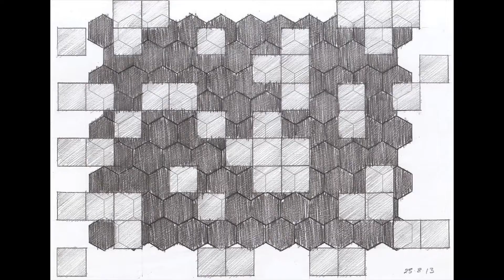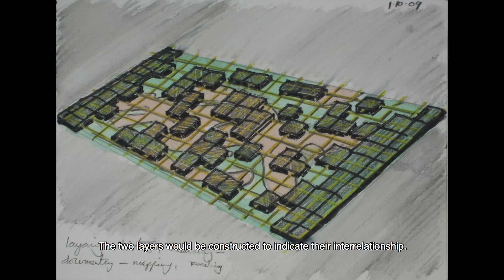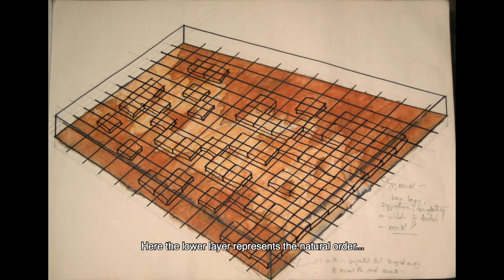D7 Digital Print - Early Development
This video covers the early development of the visual language that eventually became the D7 digital print. An examination of board games led to a sculpture that comprised two layers of information, a lower layer representing the natural world and an upper layer representing human interference in the natural world.
The appearance and configuration of the upper layer passed through several stages of transformation until the D7 digital print was created and eventually to its application in the fashion collection.